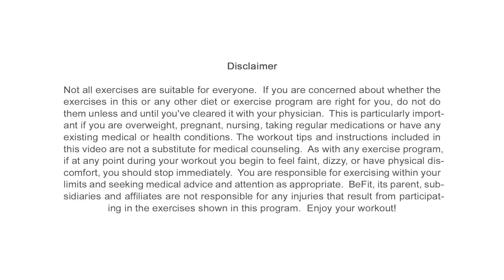Post Pregnancy Butt Shaper Workout: Healthy, Fit, Happy Mom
Post Pregnancy Butt Shaper Workout from Healthy, Fit, Happy Mom is a 14 minute post-baby, booty-sculpting routine that is designed to activate the core, burn fat and engage the glutes and lower back to build tone and help you get your pre-pregnancy body back! Turn up the burn and reshape the hips, thighs and booty as you set your glutes on fire with Personal trainer, Devon Butler and Doctor of Psychology, Author and Health & Wellness Expert, Dr. Zelana Montminy. Modifications are provided to suit different levels of fitness and post-pregnancy stages. Sculpt lean definition in the abs and lower body as you cinch the waistline with this effective segment from the Healthy, Fit, Happy Mom Fitness DVD Series. Learn how to maintain optimum form to maximize post-pregnancy results as you cycle through result-driven, butt-sculpting moves like one legged squats, stationary lunge variations, one-legged pulsing bridge poses that are sure to leave you looking and feeling your best. This routine features 3 cycles of 3 exercises that can be taken with you anywhere to boost energy and engage the entire body from head to toe. You will need a Yoga mat, a towel and a bottle of water to complete this exercise that features modifications for different levels of intensity. Be sure to obtain your doctor’s permission before beginning.
You can get the full Healthy, Fit, Happy Mom DVD Series